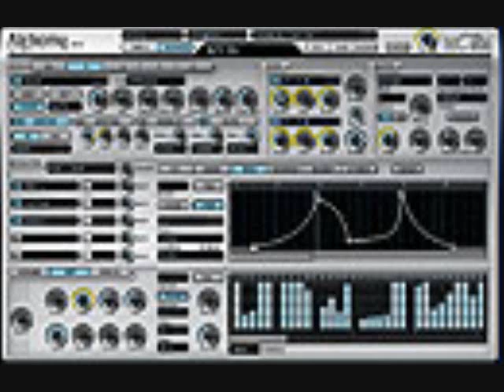internal battles blown away mix.wmv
eminem ft Dr.Dre (d+j+lambchops remix)